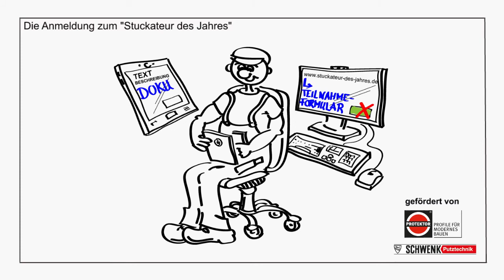Stuckateur des Jahres Scribble - gleich anmelden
Gesucht wird der Stuckateur des Jahres 2017:

Gesucht wird das beste Unternehmen unter den Stuck-, Putz- und Trockenbaubetrieben in Deutschland. Jetzt bewerben!

Der Stuckateur des Jahres ist ein Firmenpreis, der jährlich vom Bundesverband Ausbau und Fassade im ZDB ausgeschrieben und an eingetragene Stuck-, Putz- und Trockenbaubetriebe in Deutschland verliehen wird.

Melden Sie sich gleich an und werden Sie Stuckateur des Jahres.

Im Auftrag des
Bundesverbandes Ausbau und Fassade im ZDB.

Kompetenzzentrum für Ausbau und Fassade
Siemensstraße 8
71277 Rutesheim

Komzet GmbH - Kompetenzzentrum für Ausbau und Fassade
Siemensstraße 8
71277 Rutesheim
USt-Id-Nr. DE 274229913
Handelsregister: Amtsgericht Stuttgart, HRB 735 333
Geschäftsführer:
Dr. Roland Falk